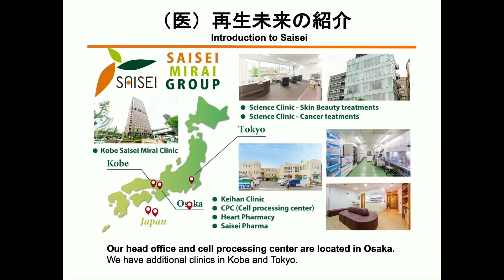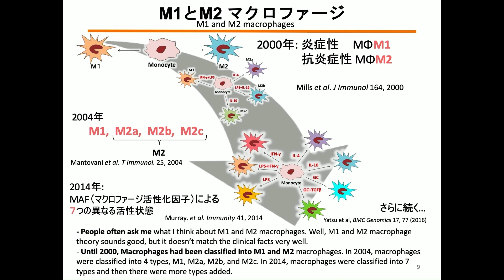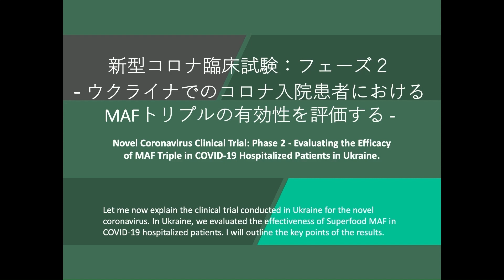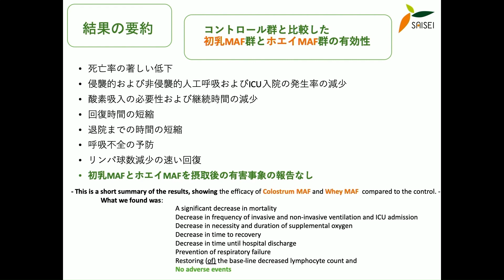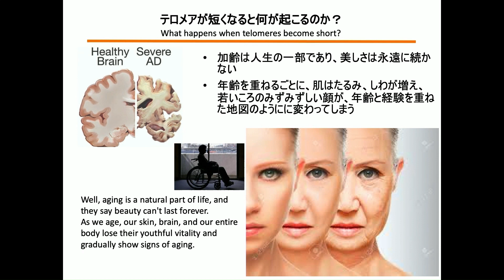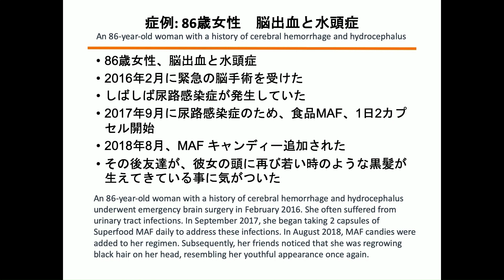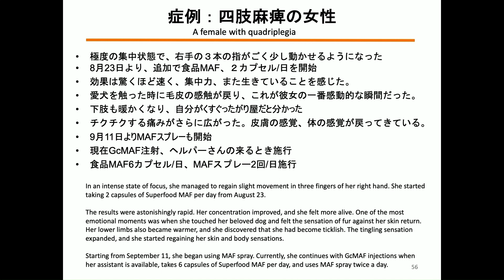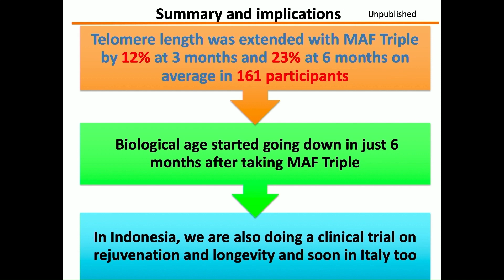Rejuvenation and a New Challenge in Infectious Diseases” Dr Toshio Inui, CEO of Saisei Mirai Group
Rejuvenation and a New Challenge in Infectious Diseases
Clinical Trials Using Superfood MAF for COVID-19 in Ukraine
Clinical Trials for Telomere Extension in Japan, Both Utilizing Superfood MAF

若返りと感染症への新たな挑戦
食品MAFを使った、ウクライナでのコロナ臨床試験
日本でのテロメア伸長の臨床試験